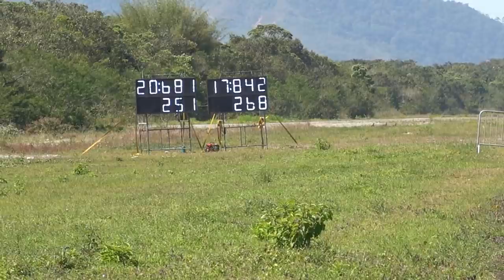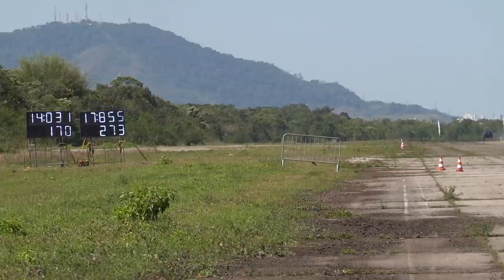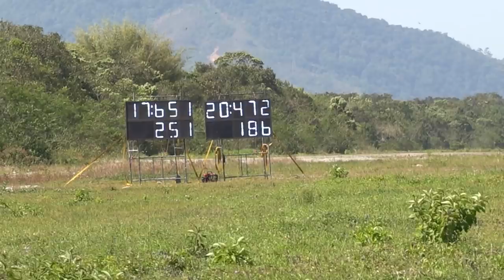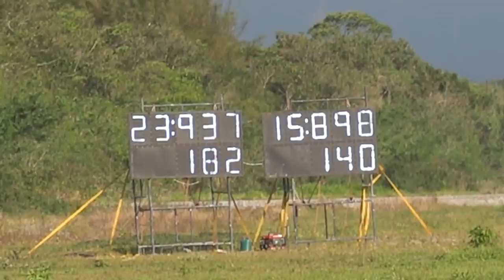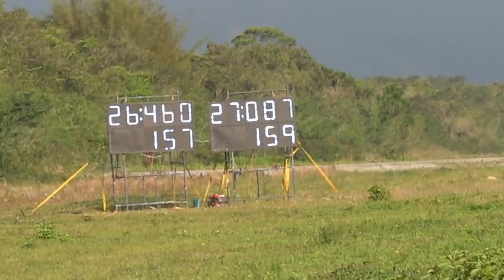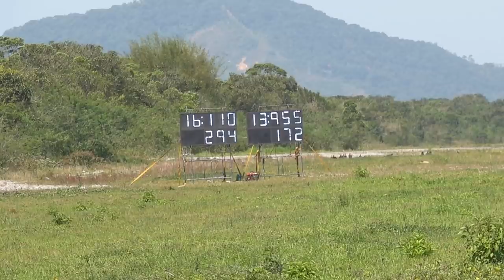PORSCHE BITURBO RASGANDO O ASFALTO NA FULLPOWER - MEIA MILHA